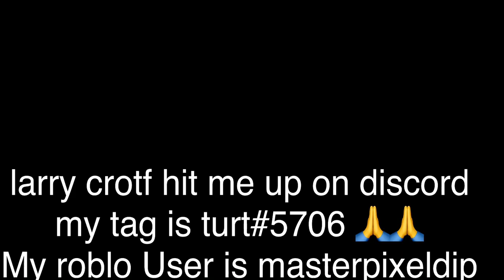We RUINED BUS STOP SIMULATOR… (ROBLOX)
we out here still waiting for dat bus ya know aftah six years

People in the video: @Broksee2 @JenIsABee

In this video we played ROBLOX BUS STOP SIMULATOR and it was CRAZY.